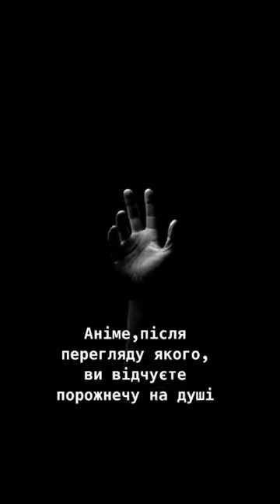Яке аніме варто переглянути?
Аніме Вбивця Акаме